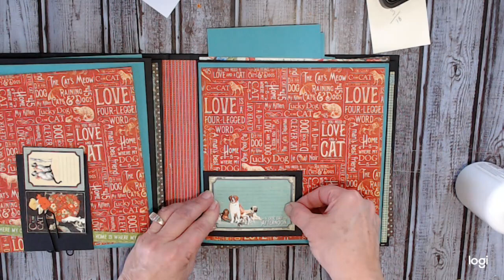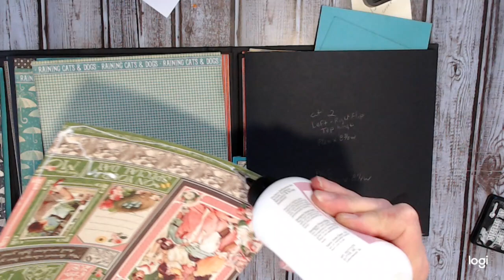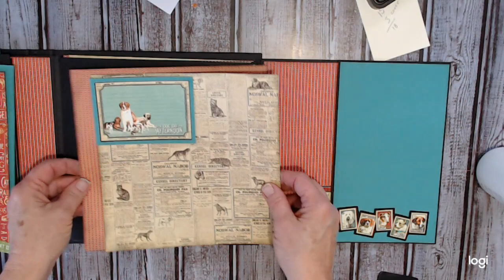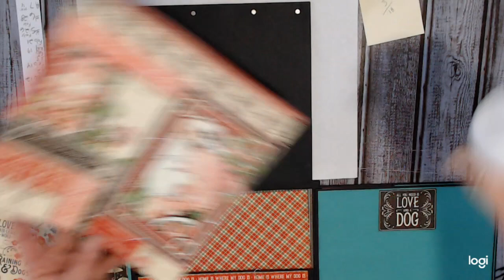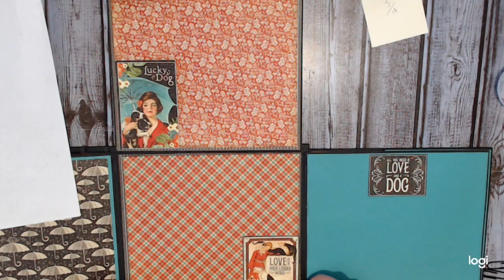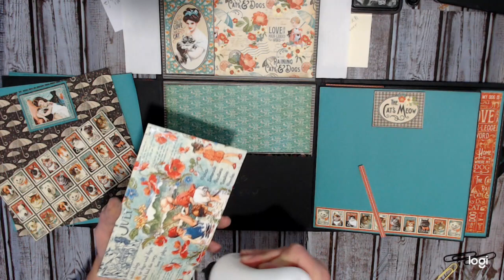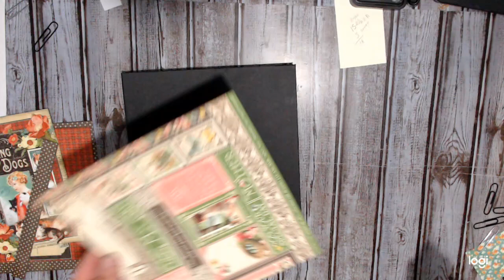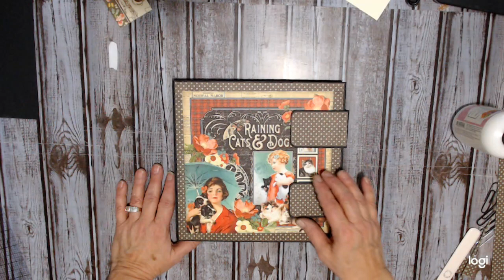G45 Raining Cats and Dogs Mini Album Tutorial #2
Using Graphic 45 8" x 8" paper pack. I use all but 1 tag for this album. Cute and lots of room. Easy and quick to put together. Thanks for stopping by. Deanna
This is a quick and easy Mini Album there are no hinges, We attach our pages onto the inside front and back cover. Let's get started with the Cut list and instructions, Thanks for joining in Deanna. H stands for High and W stands for Wide.
We are going to start with the cover you need to build this first. Cut your Chip Board  at this size. 2 @ 9"W x 9"H and 1 @ 7/8"W x 9"H add these to your choice of colored card stock 3 sheets of 8 1/2" W x 11" H. You will need to cut a bit off when you are done adding the chip board. Follow the next steps in order remember both sides are the same so you will need to double all of these.
#1 Base 1- 8 1/2 W x 11"H. On 11" side score @ 1", 1 1/4", 9 3/4" and 10"  This is attached directly to the cover inside. One for front one for back.
#2 Flip Up Attach to top of base. Cut 1- 8 3/8" W x 8 7/8" H on the 8 7/8" edge score at 1/2"
#3 Flip Down Attach to bottom of base. Cut 1- 5" H x 8 3/8 W on 5" edge score at 1/2"
#4  1 Left Flip 1 Right Flip Attach to Base left and right sides. Cut 2- 8 1/2" H  x 9" W on 9" edge score at 1/2" & 5/8"
#5  1 Left Flip 1 Right Flip Attach to Base 1" hinge left and right sides. Cut 2- 8 1/2" H x 8 3/8"W
#6  Cut 1 8 1/2"W x 11"H in half @ 5 1/2" on 5 1/2" edge score each one at 1/2" attach to the inside of the left and right pages that you just attached to the 1" hinge
That should be it Thank You for following along. If you have any questions I will try to help you the best I can. Deanna